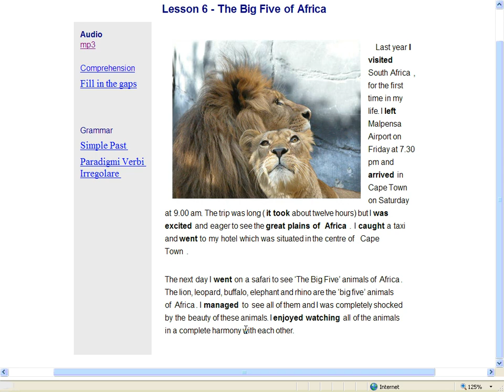Beginners - Unit 6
Videotraduzione del Testo della Lesson 6 del Corso Beginners